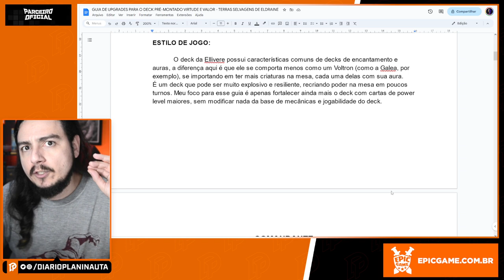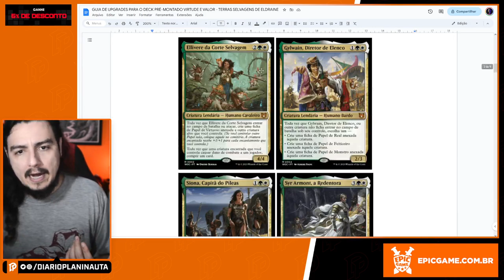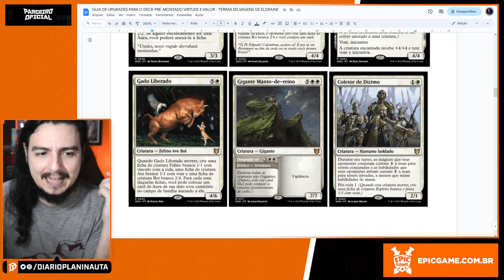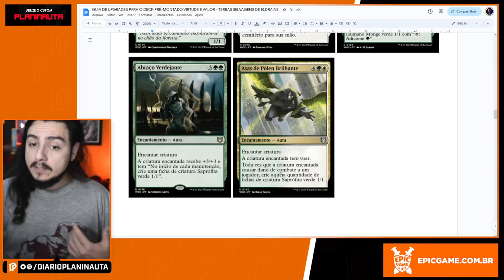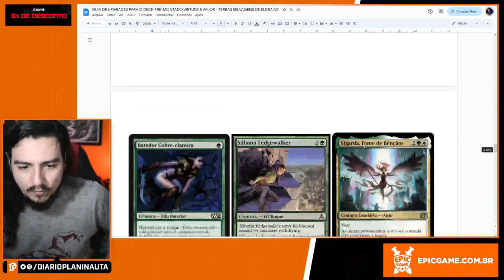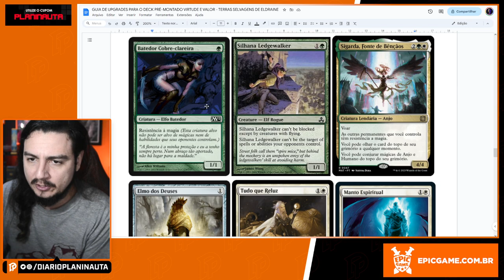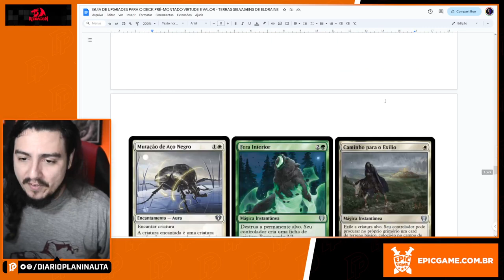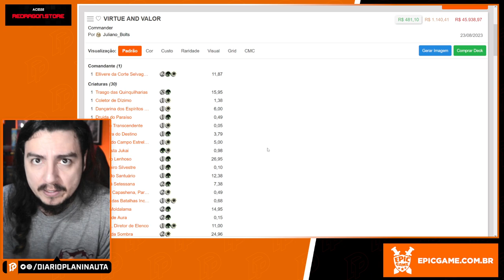GUIA DE UPGRADES DE PRECON VIRTUDE E VALOR [Terras Selvagens de Eldraine]